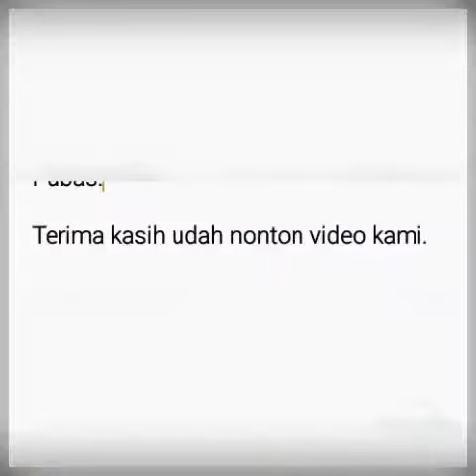fhoto2 anak pedalaman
Seriguna.